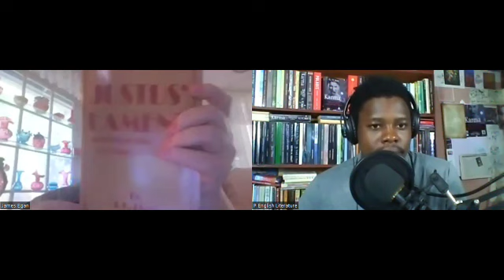Author Interview with James Egan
Today's Episode of Author interview features James Egan.

It's a pleasure to have James talk about his books.

(Justus Lament)

Kindle (InnerWorld Satire)

Tales of the Astro Force

The Promise: Birth of the Messiah, Animated Christmas DVD  lyrics consultant James Egan: